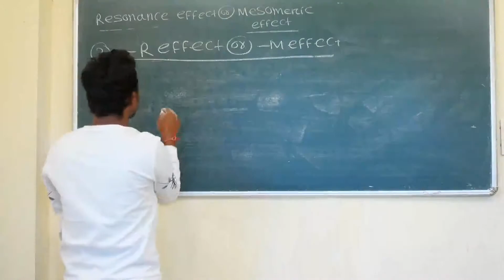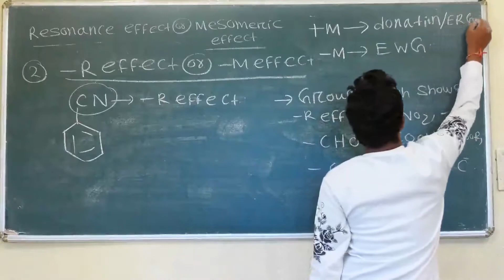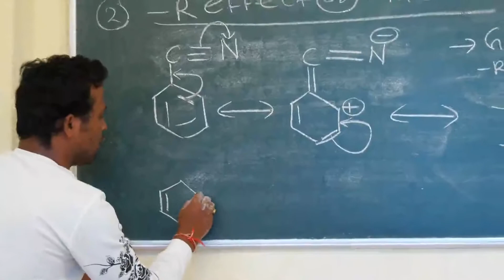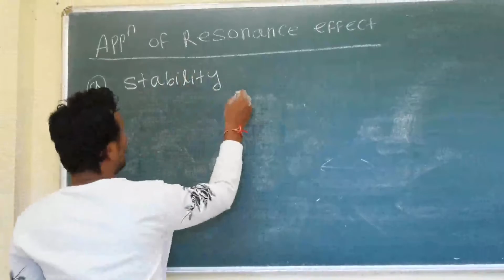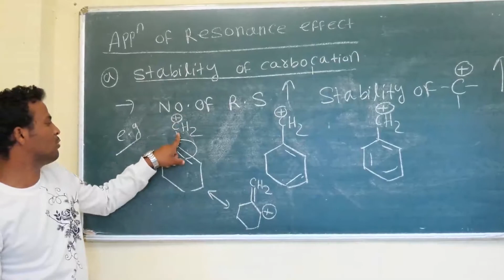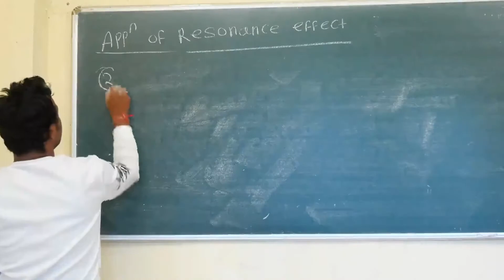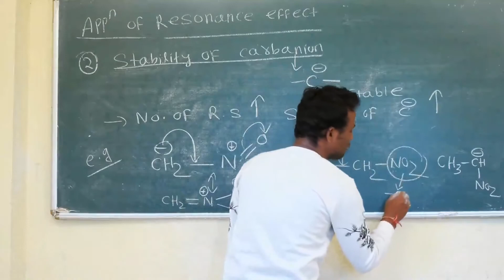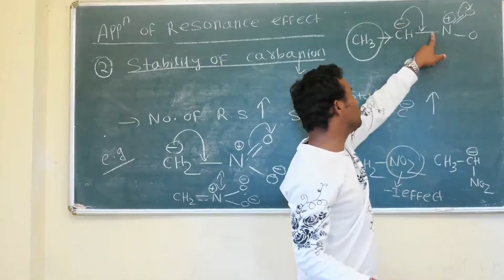General Organic Chemistry | Resonance | lecture-4 | Class 11 Chemistry | IIT JEE & NEET by Deba sir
General Organic Chemistry for class 11